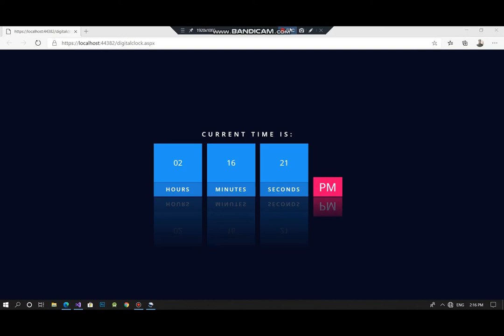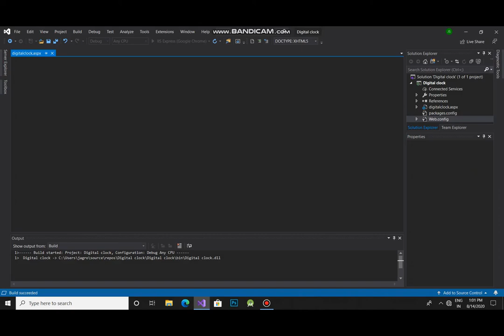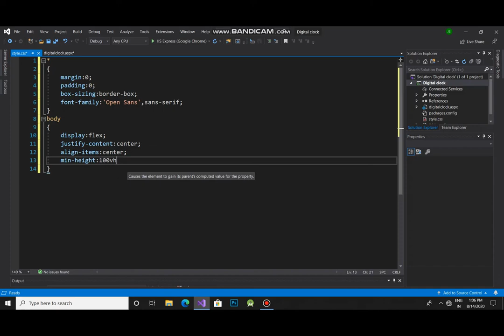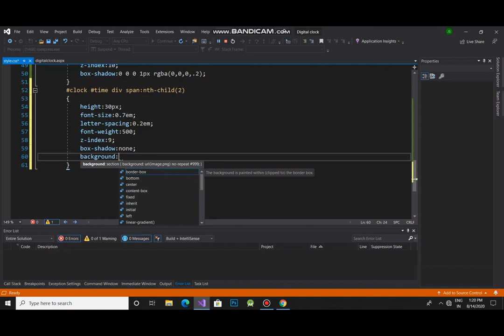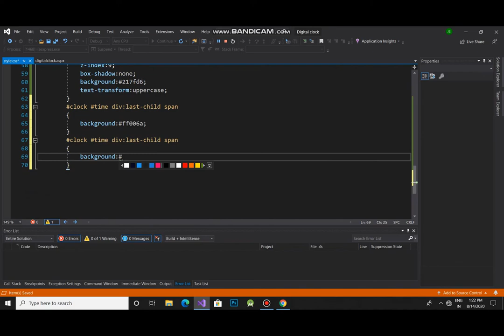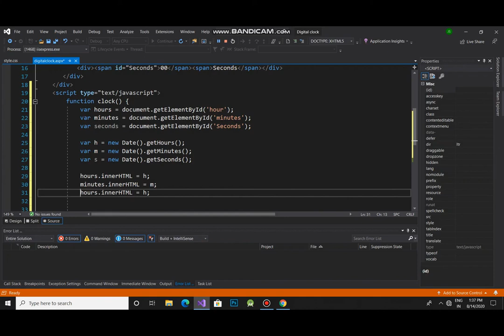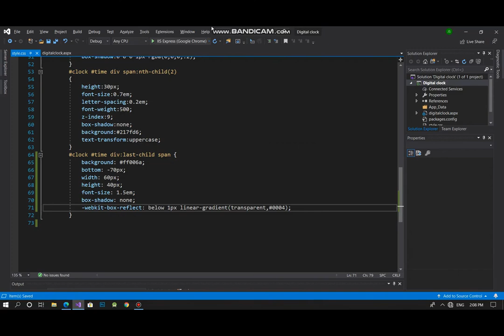Digital Clock || 12 Hours Format || Using HTML CSS JavaScript || Pure CSS Tutorial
Steps to complete this project :

1. Open visual studio (if any)
2. Click on create a new project.
3. Then, Choose ASP.NET web application (.NET Framework ) and Click on Next.
4. Enter the name of new project and click on create.
5. Choose Empty project template and click on Create.
After that, A new project window opened.
6. Then, Add new web form from solution explorer.
7. Add new CSS file from solution explorer.
8. Link CSS file with Web form.
9 . Then start writting code.